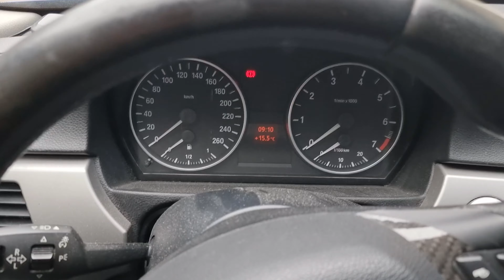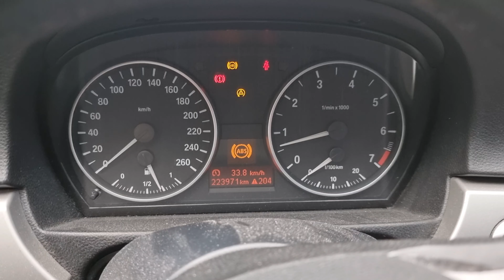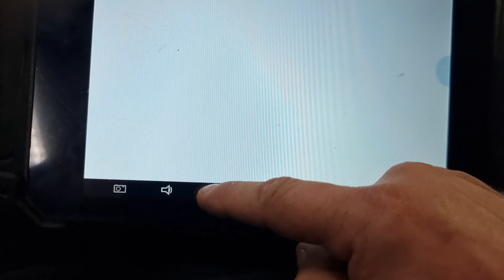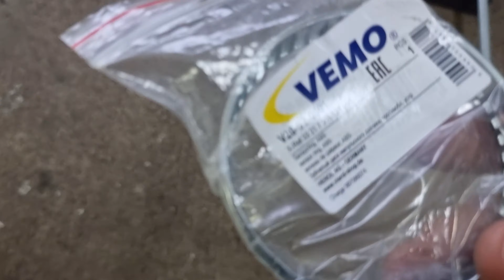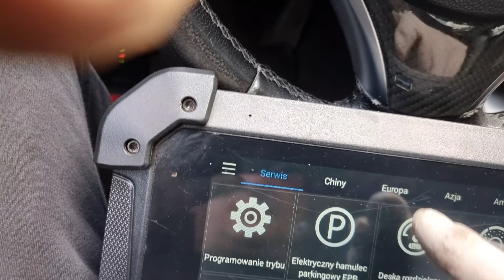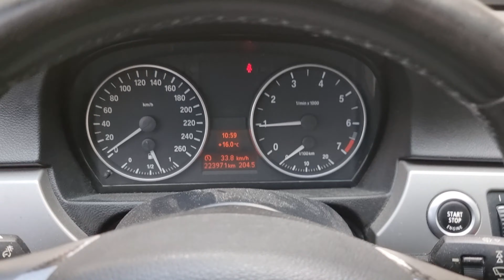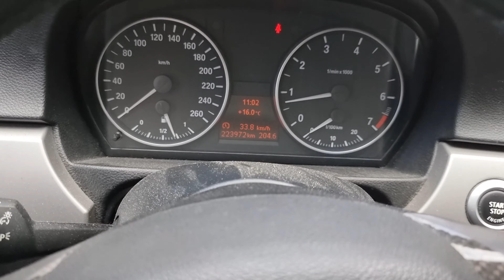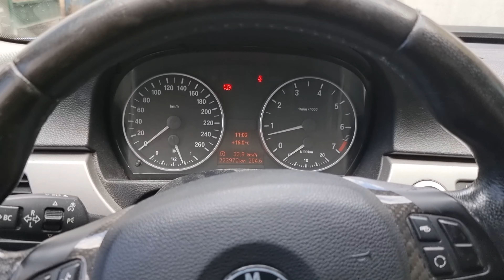BMW E90 - Wymiana czujnika i pierścienia ABS